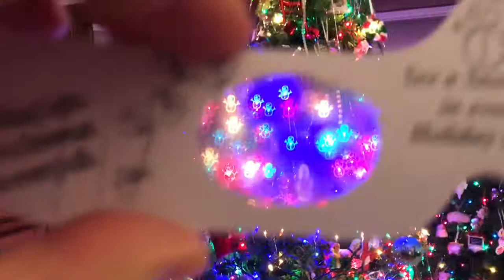Christmas lights transformed by glasses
Christmas lights transformed by these fun glasses !